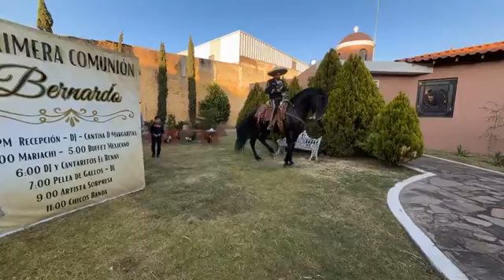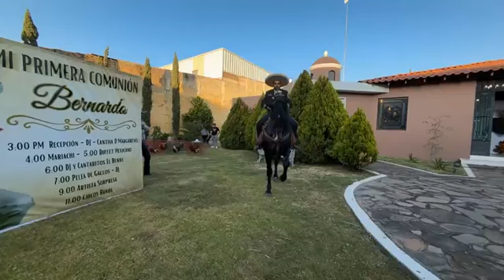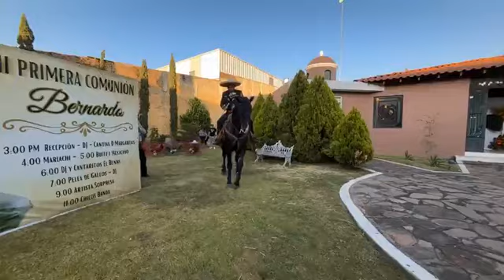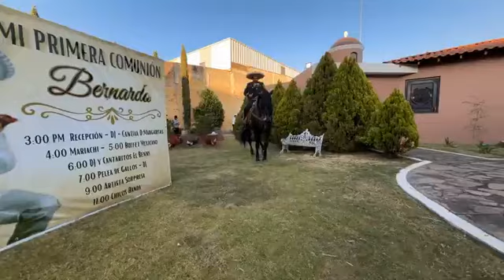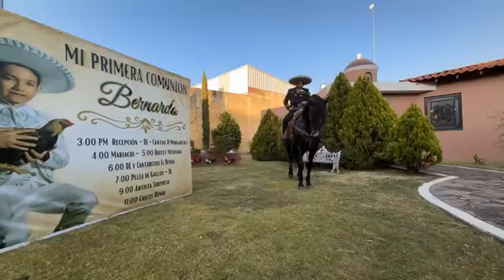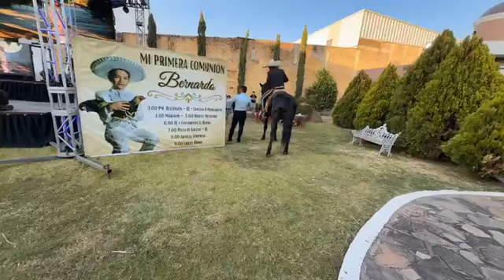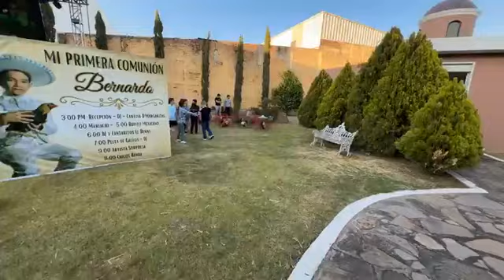Primera Comunión Bernando Flores en Sahuayo